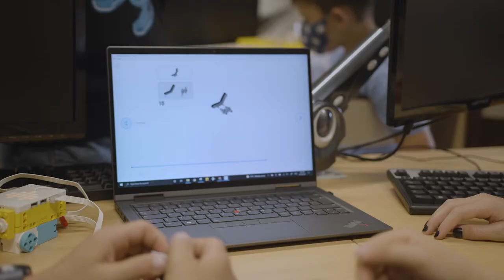Mougins British International School on the French Riviera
We are dedicated to helping students, aged 3 to 18, achieve academic, personal and social excellence in an inclusive and vibrant community. Find out more about the Mougins British International School approach from our Head of School James Wellings.